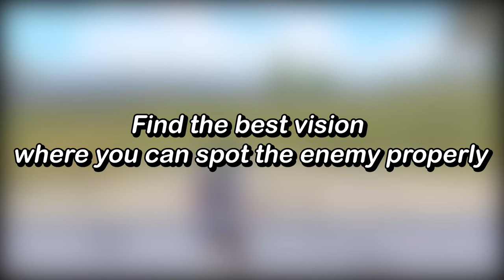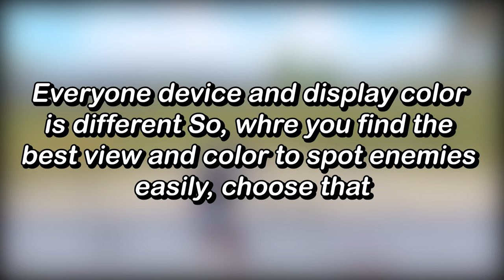New Trick To Spot Enemies Easily😱 Secret Graphics Settings 🔥PUBG MOBILE / BGMI Tips and Tricks✅❌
🔰Game :
🔅Graphics : Smooth + Extreme
🔅Style : Colorful
🔅Gyroscope : Always On

🔰 My Gears :
🔅Device - iPad mini (5th Gen)

🔰Video Editing Softwares :
🔅iOS Recorder

your quaries :

how to spot enemy faster in bgmi
how to spot enemy faster in pubg mobile
how to spot enemies in pubg mobile
cyrax bgmi
youtube cyrax
best graphic settings to spot enemies easily
how to spot enemies
pubg me enemy ko spot kaise kare
spot enemies
graphics settings
trick to spot enemies in pubg mobile
pubg enemy spot all graphics setting guide
Pubg mobile tips and tricks
Pubg new tips and tricks 2022
how to spot snakes in bgmi
how to spot snakes in pubg mobile